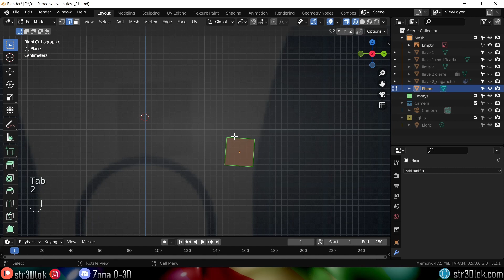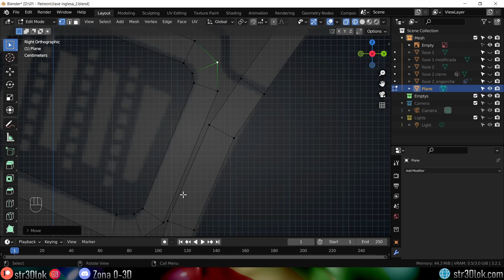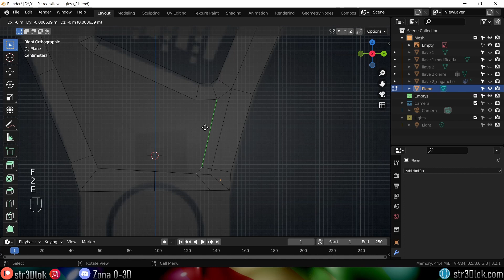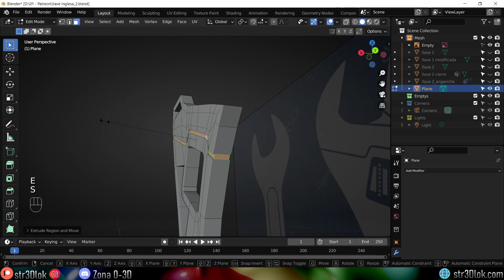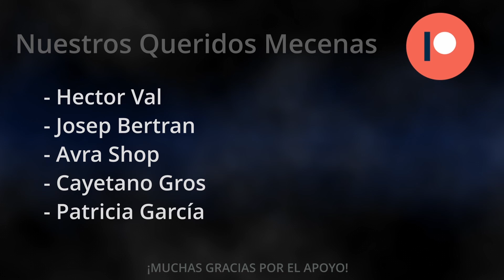Consejos Para Modelados Complejos en Blender 3.2 - Consejos Rápidos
Mi Software y Hardware:
-Windows 10
-OBS (Grabación)
-Blender

Software portátil:
Windows 10
OBS (Grabación)